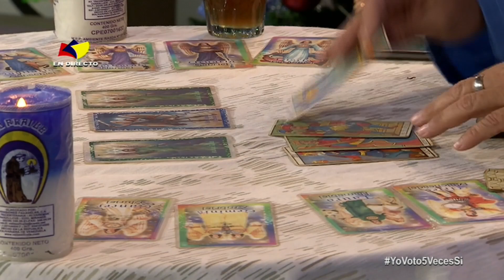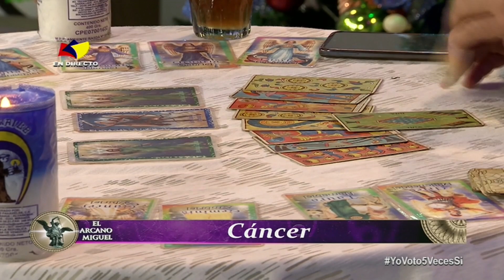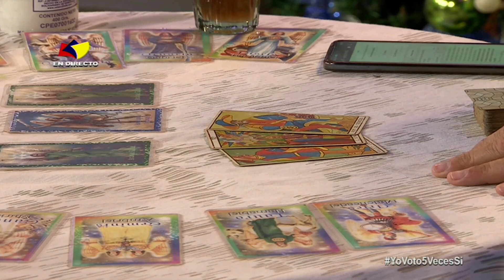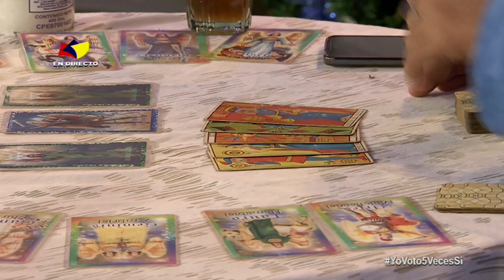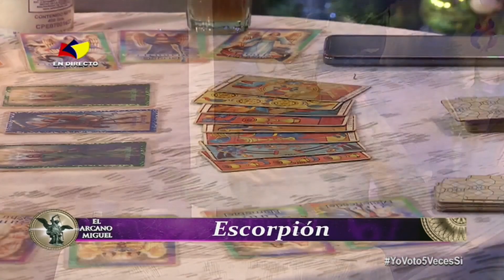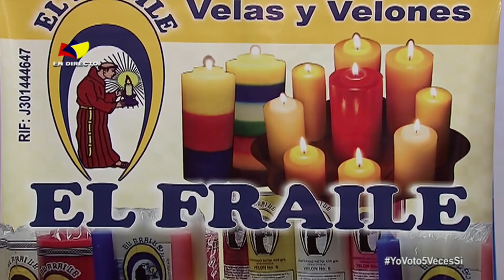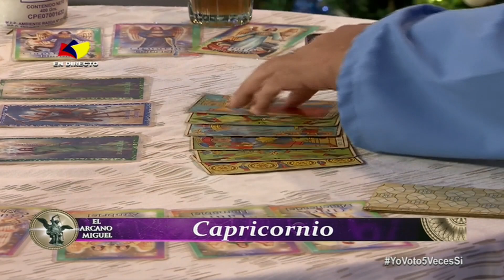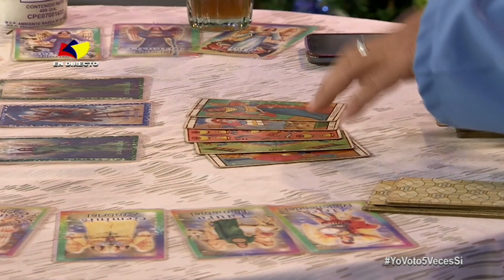EL ARCANO MIGUEL - 29/11/23 | TAROT - BOTÁNICA - NUMEROLOGÍA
Disfruta de un programa único de Tarot Botánica lleno de  información, junto al Arcano Miguel en vivo todos los miercoles por Tves a las 8:00 a.m.